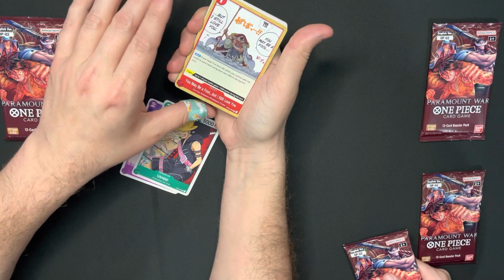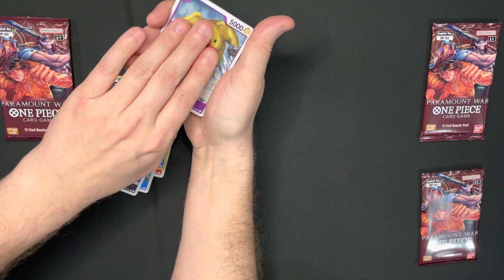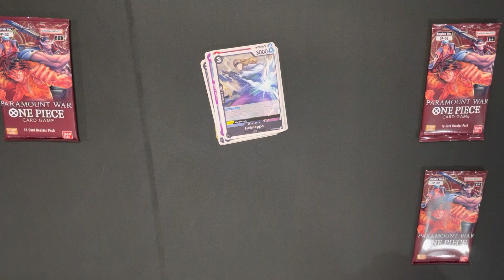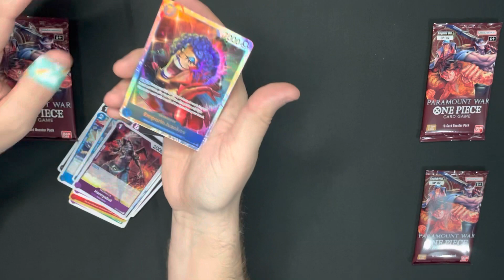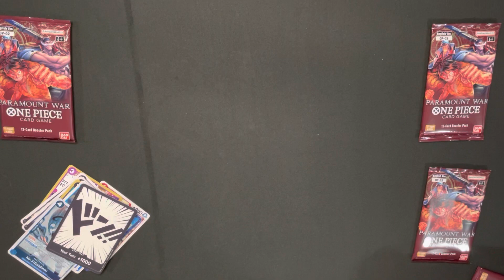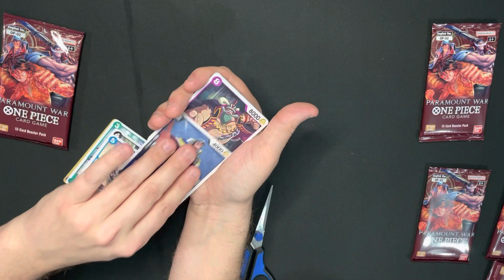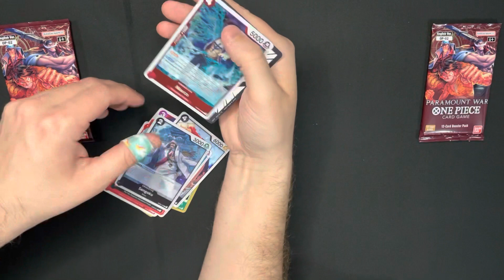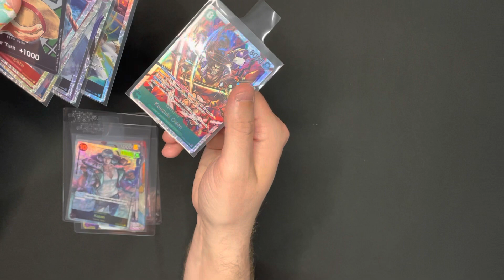Hey Dan, What’s This?! It’s a One Piece Paramount War Card Opening!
Join Dan & Morgan in a One Piece Paramount War card opening!!